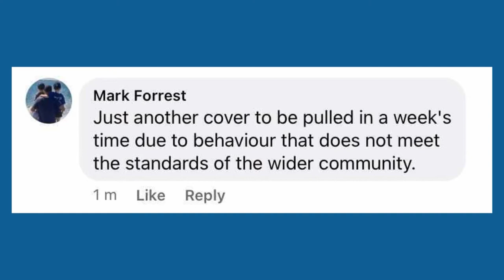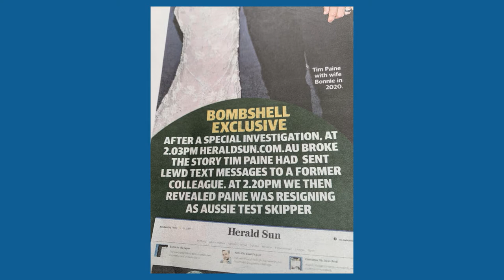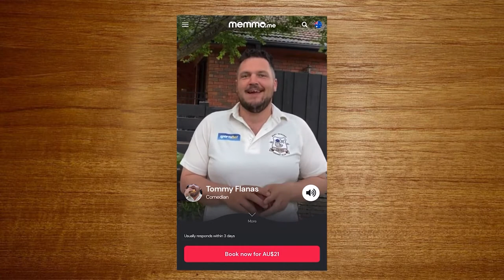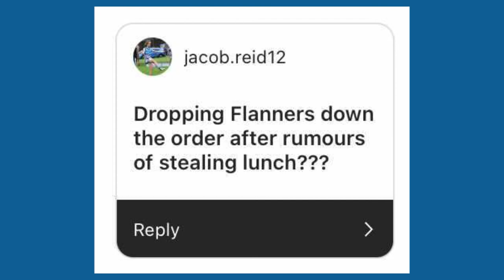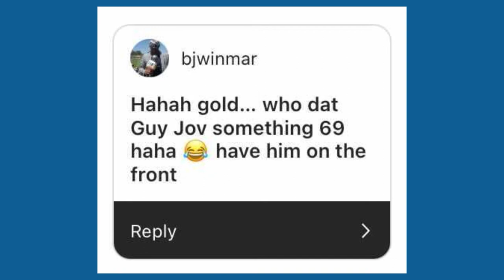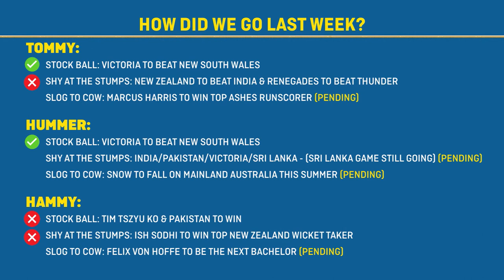The Grubs Show S- 4 E5 - Don’t Miss The Memmo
The OG crew are back to dissect the biggest stories in the game - the massive captaincy resignation (at the Grubs), the other captaincy resignation and Flanners faces the music on an interesting week off the field.